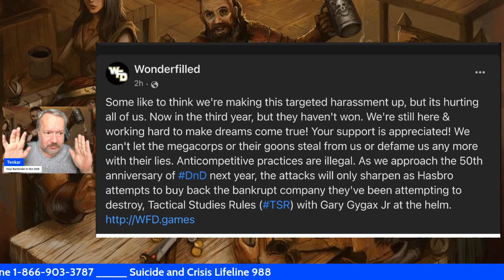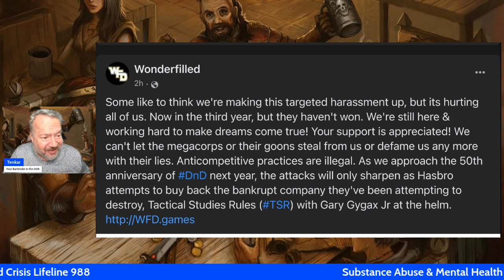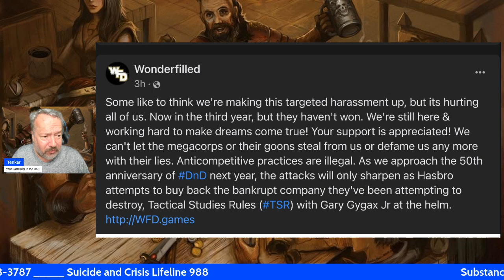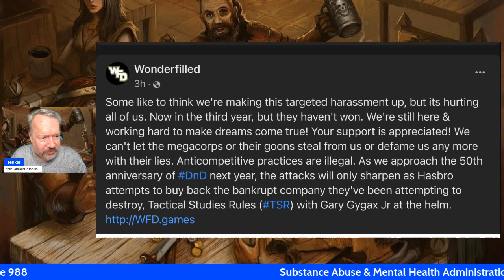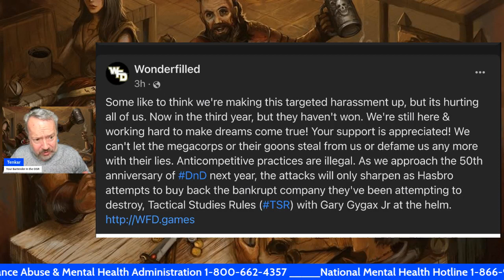Wonderfilled States That Gary Gygax Jr is "At the Helm' of Bankrupt TSR - WTF WFD?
Steve Dineheart / AKA Wonderfilled stated earlier today that (Ernie) Gygax Jr is at the helm of bankrupt TSR.

What the fuck is happening with this bankruptcy?